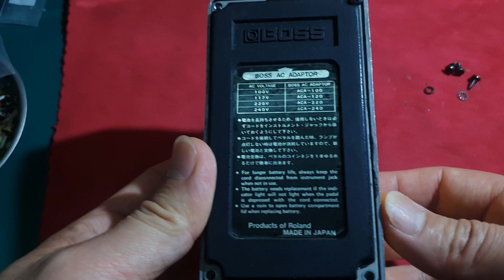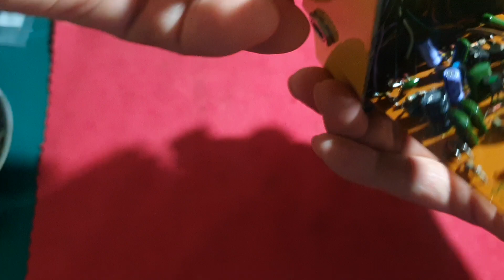od1 OD-1 Overdrive (BOSS) (JRC 4558D Chip) Unboxing & internal environment